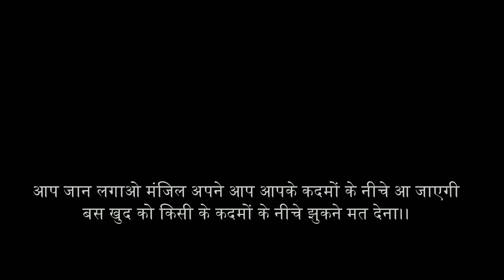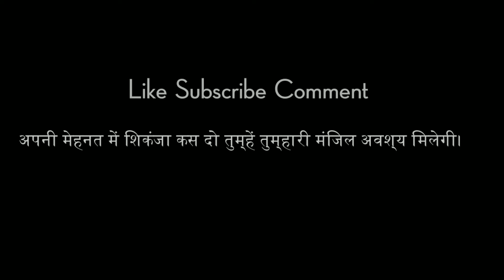Why set up a gol is important in our life | जीवन में गोल तय करना क्यों जरूरी है | motivation video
Why set up a gol is important in our life | जीवन में गोल तय करना क्यों जरूरी है | motivation  video, motivational video
In this we talk about set up a goal in life & importance of set up a goal.
goal is most important thing in our success.
goals are makes way to our success.